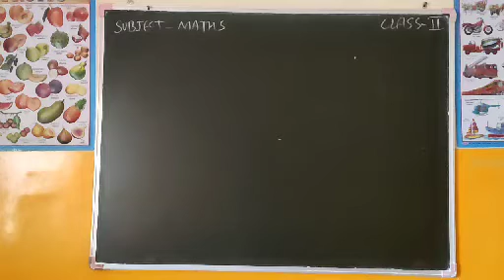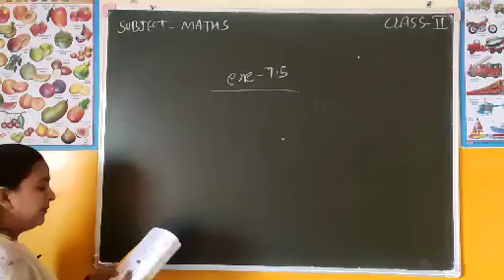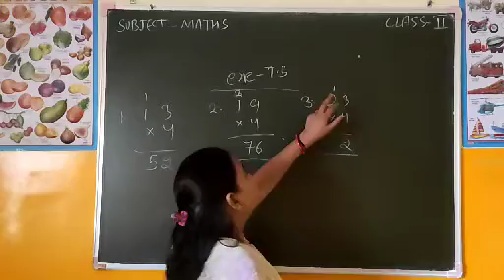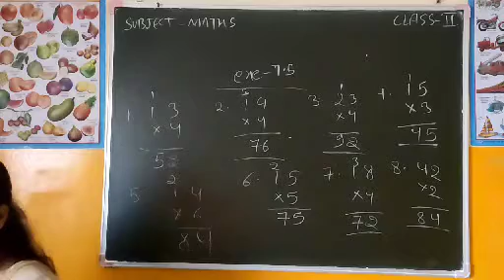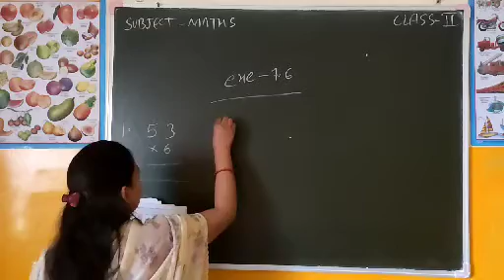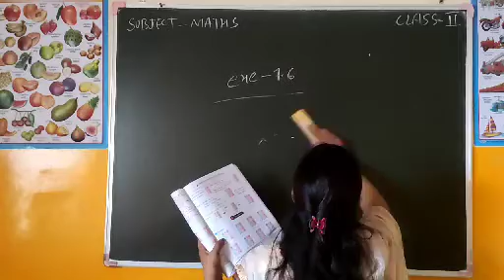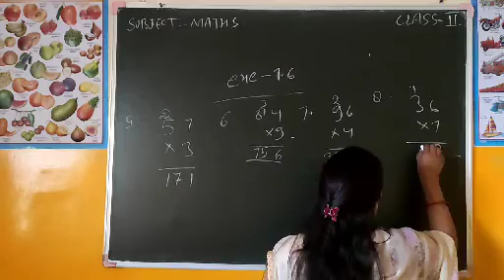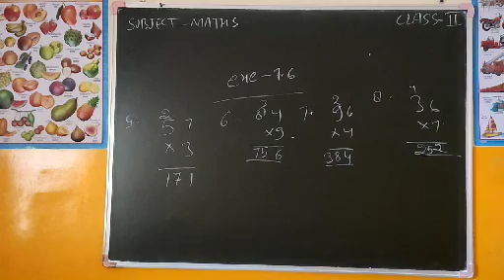Class - 2nd || Maths